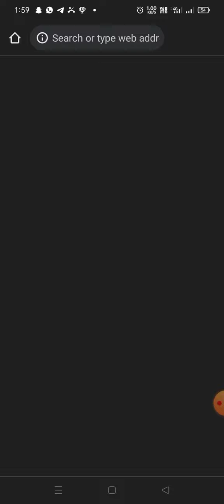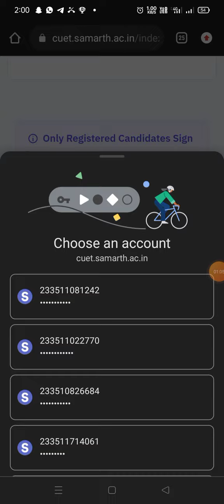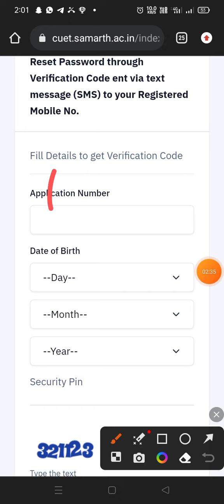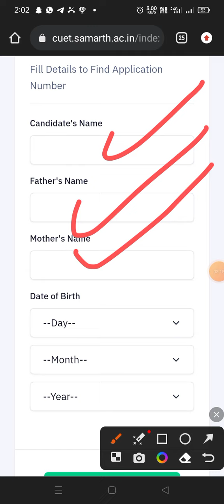How to Download CUET Admit cards || watch video clear All Doubts